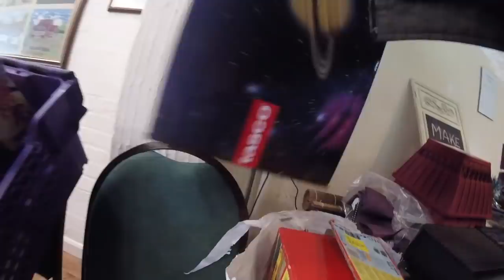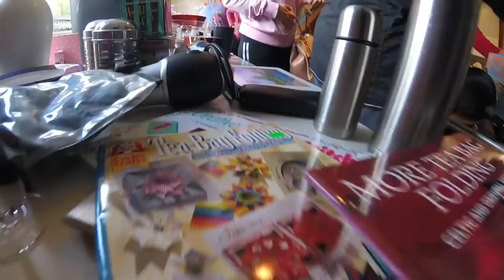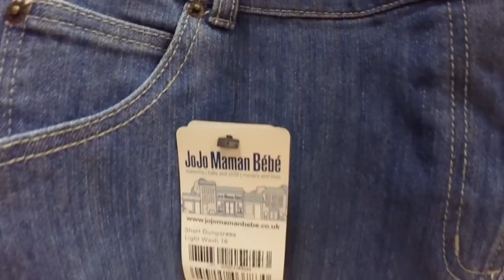Jumble Sale Madness - Bargain Hunting GoPro Footage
Jumble Sale Madness - Bargain Hunting GoPro Footage, join us as we visit a jumble sale to look for bargains to sell on ebay. In this video we also visit lots of charity shops hunting for stock to resell on ebay...

Links to products we use in our business: (Affilliate Links)

Black Clingfilm Packing Wrap
Sticker/Labels Remover Liquid (this stuff is awesome!)